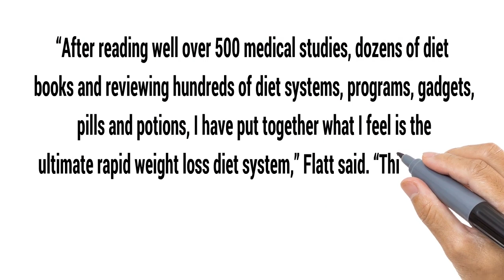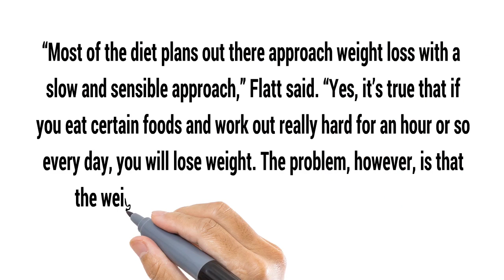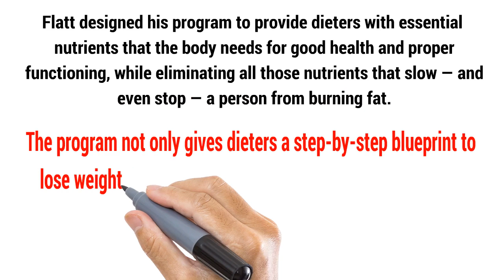What Do You Eat On The 3 Week Diet / 3 WEEK DIET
New Diet Taps into Revolutionary Concept to Help Dieters Lose 12-23 Pounds  in Just 21 Days!
 What Do You Eat On The 3 Week Diet : NEW YORK, NY / October 6, 2016 – Dieters frustrated with typical diets that either don’t work or that produce minimal weight loss now have another choice — a revolutionary program that guarantees weight loss of 12-23 pounds in just three weeks.